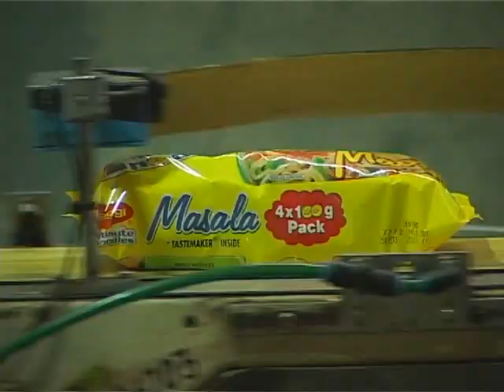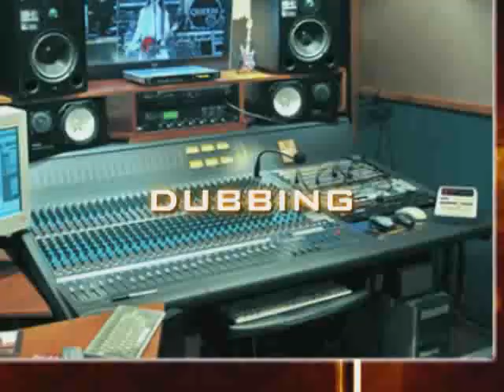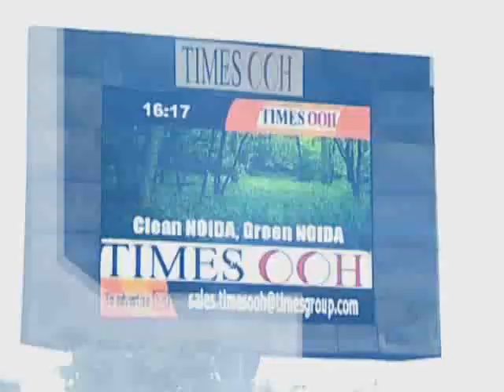Web Design Company Delhi - iStrat India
Web Design Company India,Flash Website Design Company India and Search Engine optimization company i-Strat offers a wide range of innovative and highly creative solutions in the areas of web design,e-learning solutions,Touch Screen Kiosks,Interactive Multimedia Presentations,Flash Website Design at low cost in India.